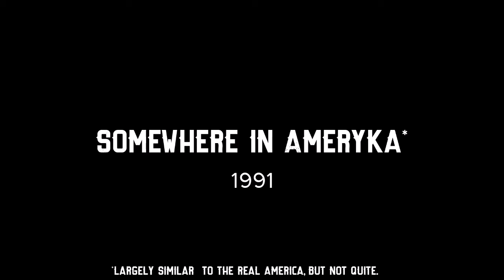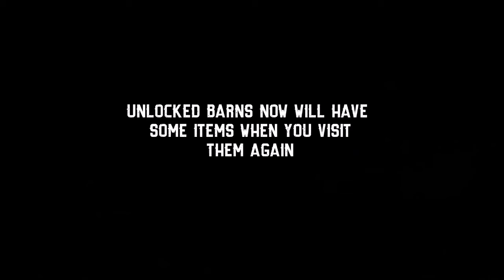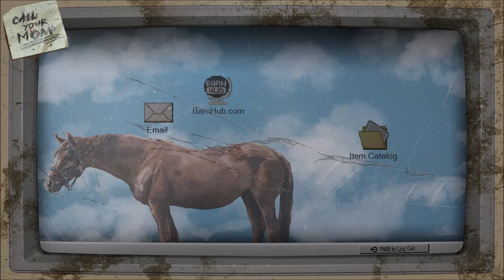Barn Finders: The Pilot (A very interesting demo) #0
Search for valuables stashed in abandoned barns ranging from old clocks, musical instruments, antiques, gold, weaponry or even vintage cars and motorcycles and sell them with profit.
Run your family business. Look for valuables and sell them in your pawnshop. Every item has a value, so collect everything and search everywhere!
Bid your money on auctions and sales to get access to closed-off properties. Who knows what kind of dusty treasures you can find there?
Visit 10 originals locations and unearth their secrets in the land of Ammeryka (largely simmilar to the real America, but not quite). Barns are just a start the beginning. How about a visit to an old military base or . . . the moon?
Take care of developing your shop. Empty shelves mean an empty wallet. Customers will come back if they have something to come back to. Fix found items, clean the dirty ones and sell them all. And if there are no customers, you can always play basketball in your backyard. And somehow, make money while playing.
Uncle Billy will keep you busy. Together you’ll explore different locations, but the real work is all for you to do. That is, until you go solo. Eventually.
Being a real Barn Finder is a state of mind a job for the brave and the bold. Your competitors are specialists and they are just waiting for you to slip.
Features:
Hundreds of items to find and sell
Improve the quality of goods for sale by cleaning and repairing damaged ones as needed
Find parts of exclusive cars, motorbikes, rebuild them and then sell for big payout.
Discover wonky stories of the locations you visit and items you collect